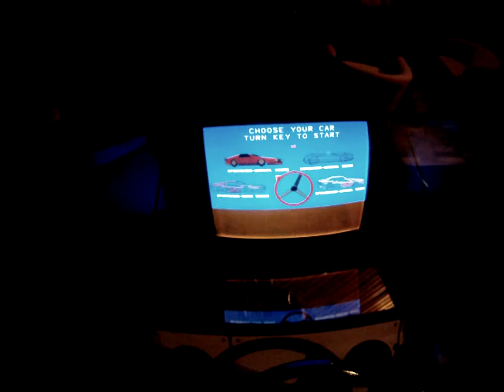Atari Race Drivin' arcade gameplay - Drifting at the secret test area in original track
Filmed with GoPro camera.